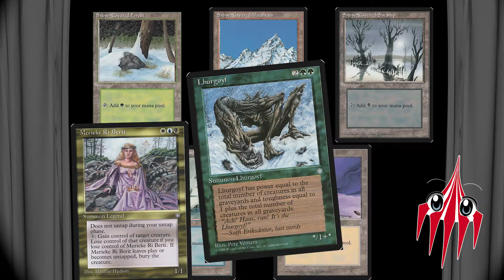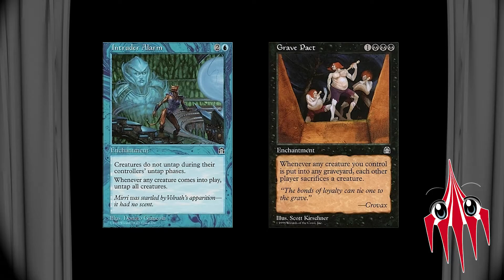An Unnecessary History of Magic - Filthy Casuals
An iconic and musical parody of Magic the Gathering from Alpha to Portal: Second Age.
We'd love it if you shared this around to your magic groups and social media platforms~
Come join us on our main MTG Progression Series to catch all the fun!

Inspired by the Warner Brother's song, Yakko's World (also incredibly catchy!)